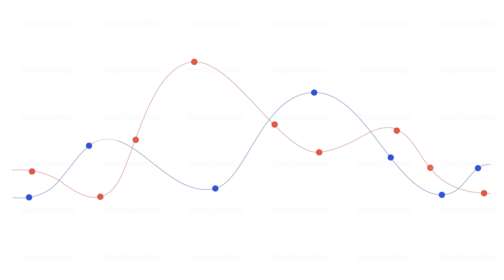Graph trends waveform line 2D object animation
Graph trends waveform line 2D object animation. Comparison performance analysis flat color cartoon 4K video, alpha channel. Infographic element. Data visualization animated item on white background
You can buy this and other animations. We also have a lot of vector illustrations.
We do custom requests — editing of our content and creating similar ones: coloring, elements change, line editing and other.